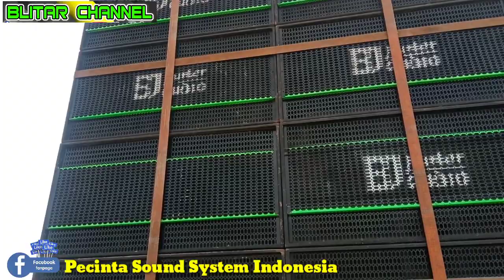BJ HUNTER SUDAH LOADING DI AREA BATTLE SLEMANAN